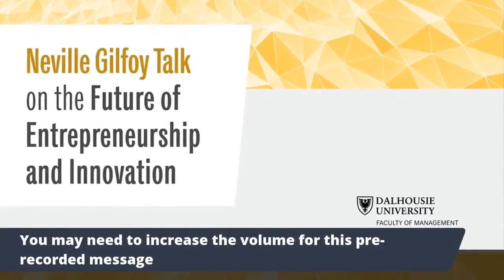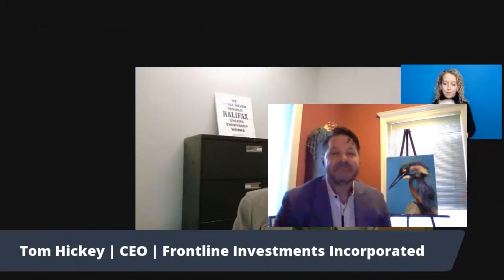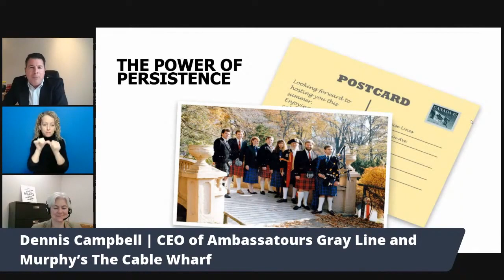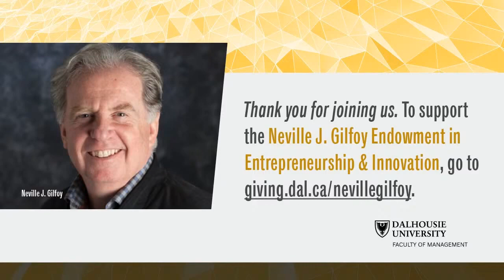Neville Gilfoy Talk on the Future of Entrepreneurship and Innovation | Dalhousie University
Our panellists are thinkers and problem solvers, with the power to innovate in times of rapid change. Their courage to take risks helped launch their inspiring careers, and they are paving the way for future leaders. Kim Brooks, Dean of the Faculty of Management, leads an engaging conversation with our panellists:

Tom Hickey, CEO, Atlantic Road Construction and Paving Limited
Dennis Campbell, CEO of Ambassatours Gray Line and Murphy’s The Cable Wharf
Julia Rivard Dexter, Co-Founder & CEO Eyeread
Matthew Martel, COO, Black Business Initiative

The Neville Gilfoy Talk was established in honour of the late Neville Gilfoy, a Dalhousie alumnus who championed entrepreneurs and whose passion for a prosperous Atlantic region fueled his business efforts.